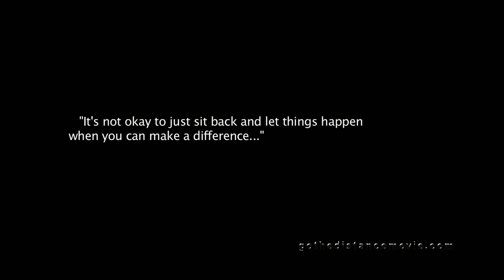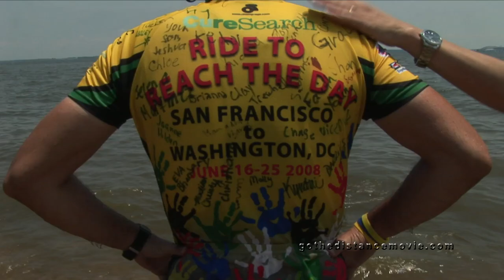Go the Distance: Trailer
'Go the Distance' is a documentary chronicling the journey of 16 bicyclists (Team Will) who rode across America in 10 days to raise funds and awareness for childhood cancer research. The story focuses on the ride from San Francisco to Washington D.C. to help successfully lobby in front of Congress for the passage of the 'Carolyn Pryce Walker Conquer Childhood Cancer Act.' It also shares touching stories of some of the 'Heroes' (children with cancer) the cyclists rode for. Featuring interviews with doctors, parents with children fighting cancer, politicians as well as the cyclists themselves, this documentary is geared towards the general public and conveys a clear message that 'it's not okay to just sit back and let things happen when you can make a difference."